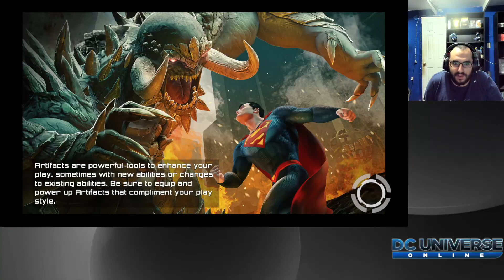Detective Comics Universe Online Episode 2